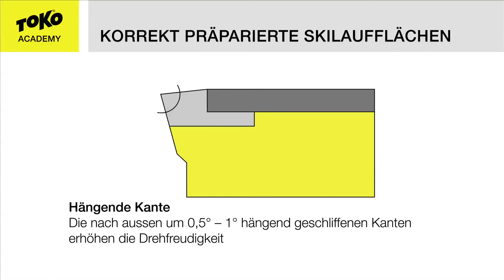Toko Unterkanten Tuning - Anwendung